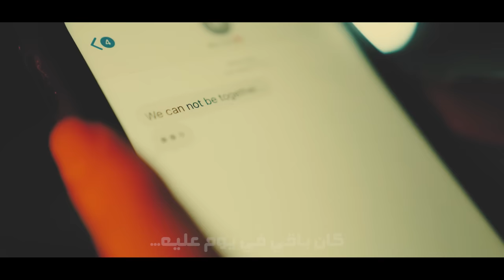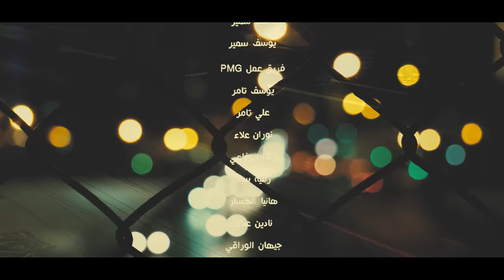Mohamed Osama - Aashamo Qatlo [Official Video] (2023) / محمد اسامة - عشمه قاتله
Written By: Ayman Izz
Composed By: Mohamed Shahatta
Arranged By: Wissam Abdel Menhem
Produced By: @PMGEgypt

Lyrics | كلمات

"جالي تاني ليه وعشمه قاتله،،انا مش هفضل قاعدلوا
لو قلبي زمان سكتله،،كان باقي في يوم عليه
بابي مقفول مش بواربه،،ولا برجع للي سايبه
.مين ينفع اشوف مصايبه،،؟،،وارحب تاني بيه
عمرنا ما نكون للناس الفاضيين سد خانات
ونشرف ناس تعيش جنبنا حكايات
واللي بيخسرنا بجد بنقفل بابنا وراه
بطلنا نطبطب ع اللي ماشوفناش فيهم خير
الناس الطيبة والجدعان في حياتنا كتير
ومفيش واحد في الدنيا دي مش بتبان نواياه
في الشده اللي احنا فيها ،،عشان ارجع تاني ليه
قلبي انا كان شايفه دنيا،،مابخلش عليه بثانيه
ومبديش فرصه تانيه ،،للي بهون   عليه"